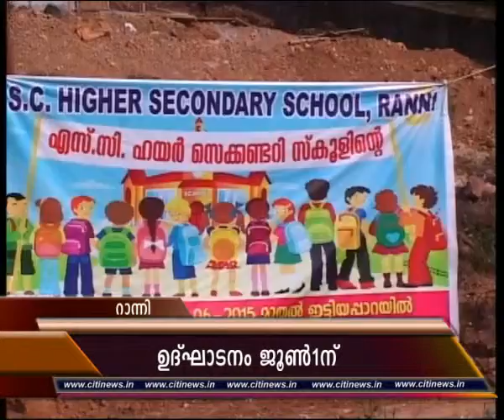27 05 15